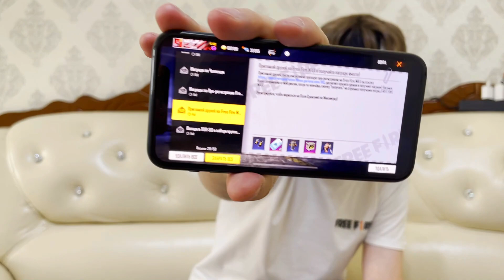ОБЯЗАТЕЛЬНО ЗАРЕГИСТРИРУЙСЯ И ЗАБЕРИ ЭТО В FREE FIRE | ФРИ ФАЕР МАКС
Хочешь получить эти костюмы на халяву?
Переходи по ссылке и зови друзей в ФРИ ФАЕР МАКС!